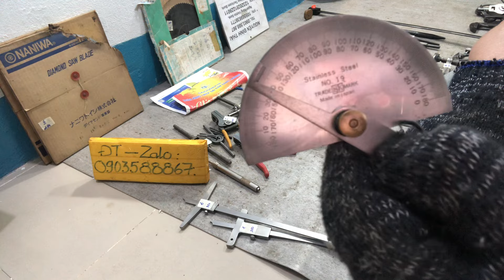Số 80: Dụng cụ Nhật cho anh em đang cần: 29-08-24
Xin cảm ơn YouTube!!!